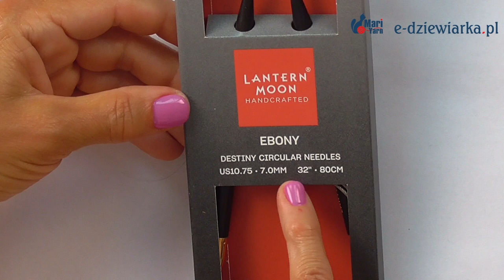Lantern Moon - 119 odc. e-dziewiarka TV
Zapraszamy do obejrzenia naszego najnowszego filmu, który skupia się na wysokiej jakości akcesoriach marki Lantern Moon do dziergania. Przenieś się w świat rękodzieła, gdzie precyzyjnie wykonane druty, zestawy i żyłki stwarzają niepowtarzalne możliwości dla pasjonatów tej sztuki.

Rozpoczynamy od wprowadzenia do marki Lantern Moon, która zasłynęła jako producent akcesoriów, w których połączono funkcjonalność, estetykę i trwałość.

Podczas filmu zaprezentowane zostaną różnorodne kolekcje akcesoriów Lantern Moon, które wyróżniają się unikalnymi wzorami i starannym wykończeniem. Otrzymasz praktyczne wskazówki dotyczące doboru odpowiednich drutów oraz umiejętności korzystania z różnych zestawów i żyłek. Bogactwo kolorów i faktur dostępnych produktów z pewnością Cię zainspiruje.

Zapraszamy na fascynującą podróż w świat najwyższej jakości akcesoriów do dziergania marki Lantern Moon.